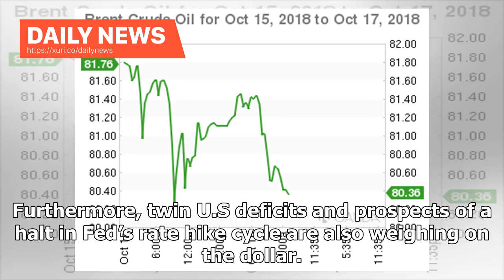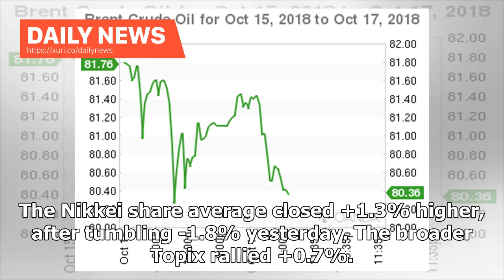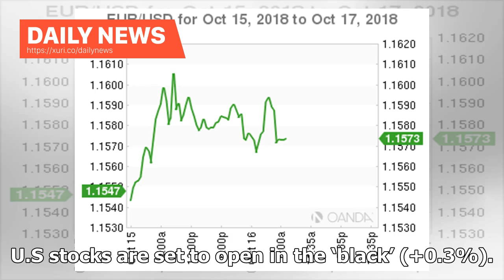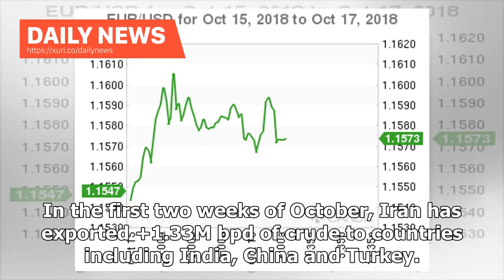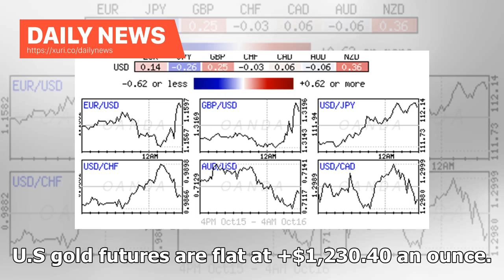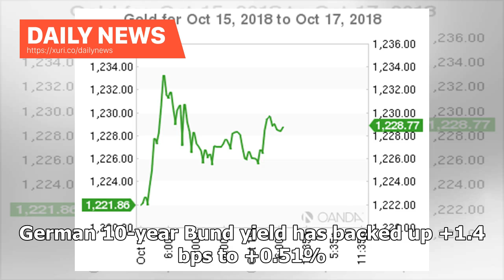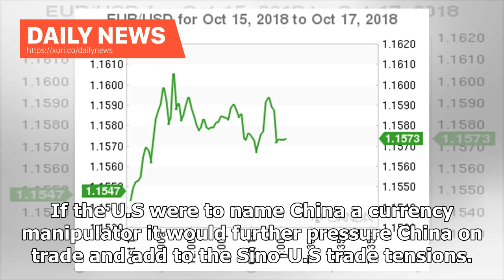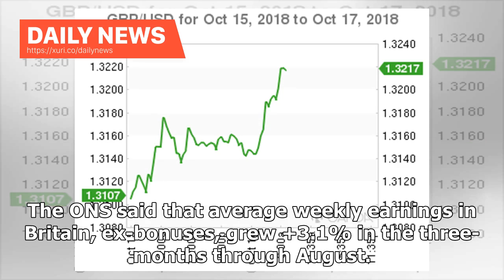Daily News - Group can not find the bid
The ‘big’ dollar came under pressure yesterday and is finding it difficult to gain much traction this morning as investors taking profit on U.S assets outweighs concerns about Italy, Brexit and a Sino-U.S trade war. Furthermore, twin U.S deficits and prospects of a halt in Fed’s rate hike cycle are also weighing on the dollar. Elsewhere, it has been mixed picture across regional stock markets overnight as investors await the next wave of corporate earnings and further developments across the afo...